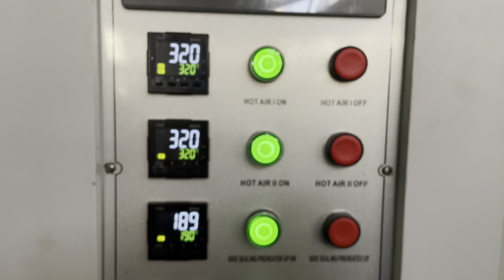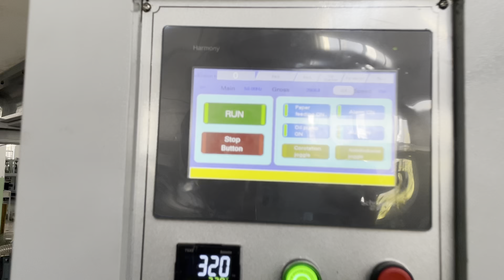RUIDA High capacity paper cup making machine,high speed paper cup machine with 150pcs/min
Model : RD-12/22-100A
Speed:150pcs/min
Size installed:7oz
With auto paper feeder

More details pls contact Kathy